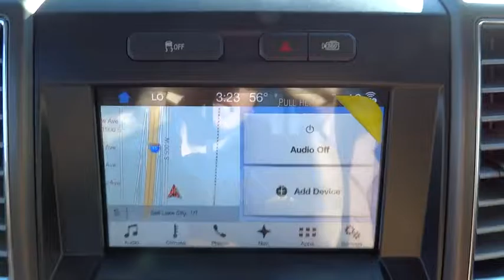2016 Ford F-150 Salt Lake City, Murray, South Jordan, West Valley City, West Jordan, UT 31373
2016 Ford F-150

This vehicle has the following features custom leather interior, pro trailer backup assist, pullout tailgate step, and many more!For more information on this particular vehicle or to see if we have something a little more specific to your needs, call our inventory specialist Caleb at (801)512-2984.Furthermore set up an appointment to see the car and we will reduce the vehicle $250! (not applicable with other offers)